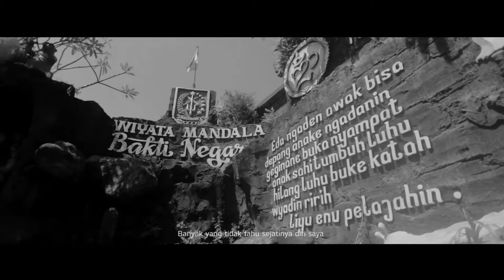Bhakti Negara I BAGUS ALIT SUCIPTA ( Gus BOTA) by Satrya Maya 3YO